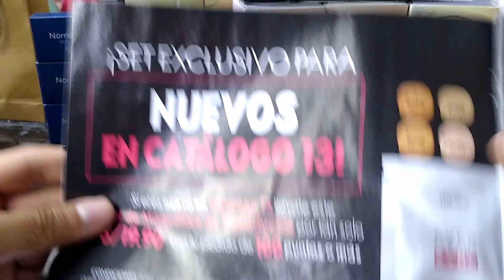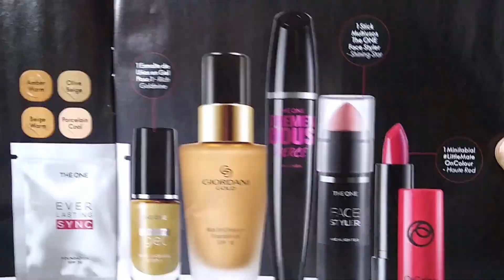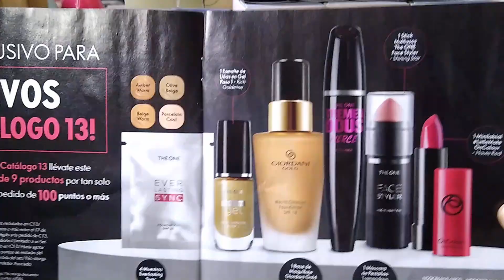Oferta Especial Para Nuevos C13 2022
Si deseas ganarte programas así, y formar parte de la familia Oriflame, contáctame

Esta promoción es hasta el 07 de Octubre 2022

Patrick Canales
Director Oriflame
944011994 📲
patrickcanalestejada